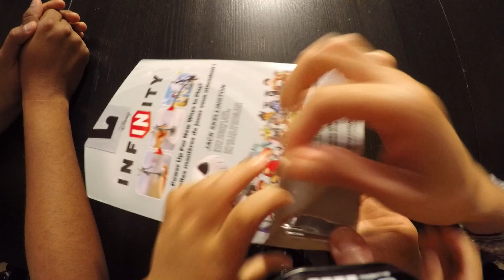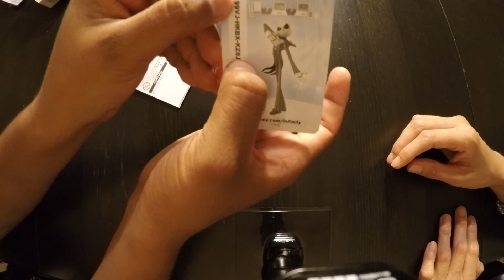Jack Skellington Disney Infinity